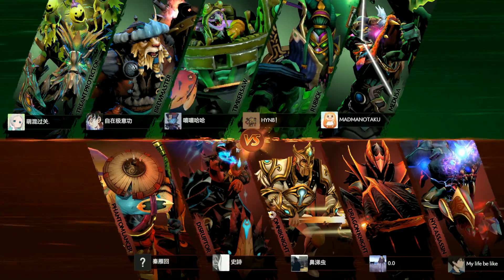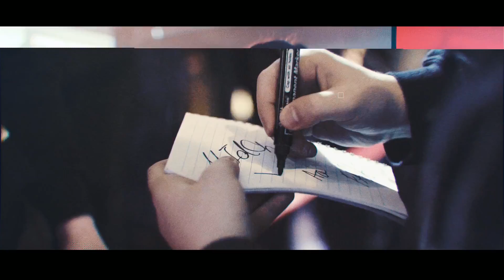Eclipse против VGJ.Thunder, Вторая карта, SL i-League Invitational S4 Китайская Квалификация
Вторая игра матча между Eclipse и VGJ.Thunder в рамках Китайской Квалификации на SL i-League Invitational S4. Комментируют Bafik и CaspeRRR